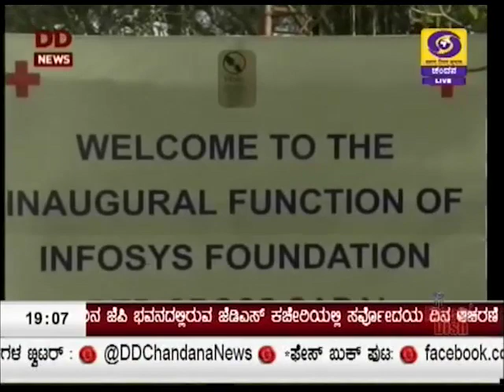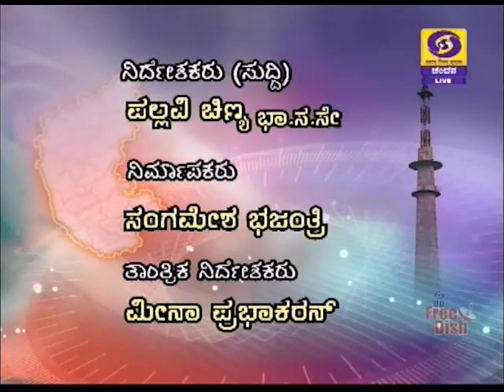DD CHANDANA NEWS 30. 01. 2018 7. 00 PM